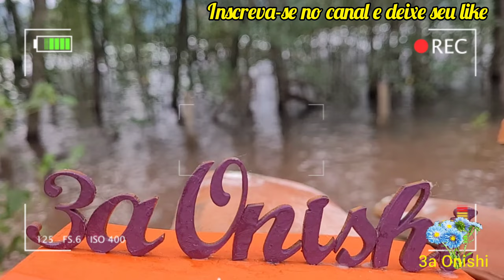Caranguejo que escala árvores, aratu (Goniopsis cruentata), caranguejo vermelho de mangue - Ilhabela